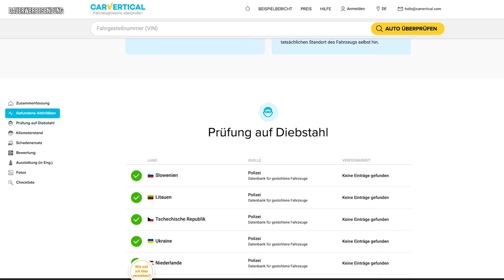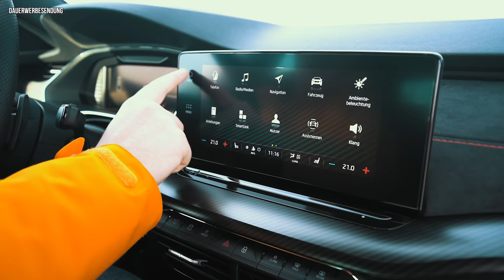Der ECHTE Skoda Octavia RS | 2.0 TSI, 245PS, 370Nm | REVIEW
JETZT 10% bei carVertical sparen:
WERBUNG

Wir haben mindestens so gespannt darauf gewartet wie ihr. JETZT durften wir ihn fahren. Den ECHTEN Skoda Octavia RS. Der Klassiker mit seinem 2.0 Benziner, 245PS und 370Nm. Wir durften die Limousine in Velvet Rot testen und ich muss euch sagen, in der vierten Genration finde ich sie zum ersten Mal schöner als den Kombi! Welche Form würdet ihr nehmen?